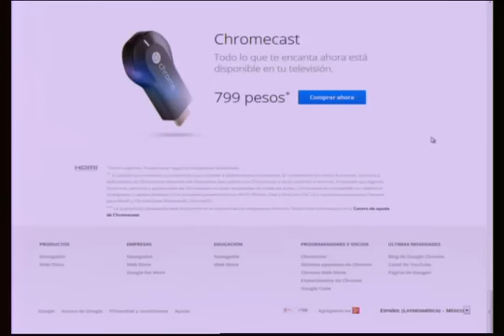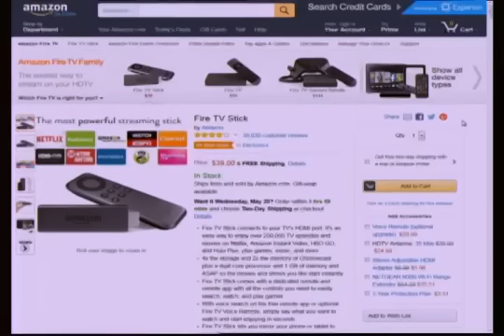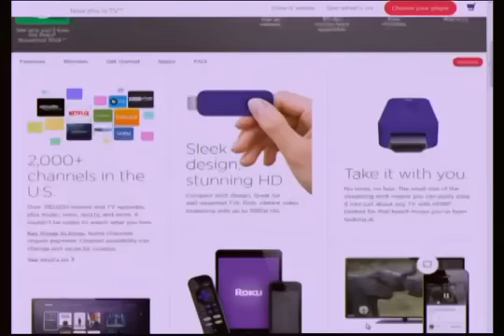Los mejores y más baratos dispositivos para ver contenido de Internet en su TV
Hiddekel Morrison explica Los mejores y más baratos dispositivos para ver contenido de Internet en su TV en su participación en TecnoClick de Telenoticias con Roberto Cavada a las 11:00 PM por @Telesistema11RD. Hidddekel Morrison. Visite para mantenerse actualizado con las más importantes novedades e informaciones tecnológicas.